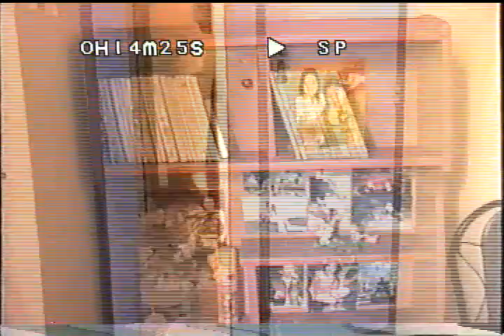AN TAN GIA NHA MOI O VN 3